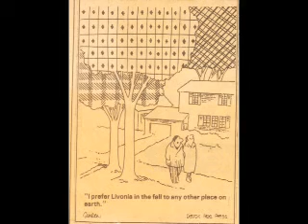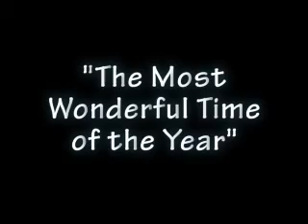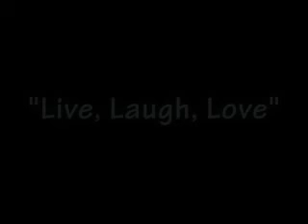Mame 80th Birthday Jan 11, 2011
Sally Jean Smith 80th Birthday Video by Sandra Ducoffe